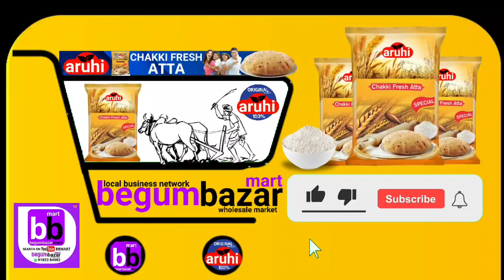20/- Cheapest Price Gift and Novelties Wholesale market || Gift and Toy in wholesale || begum bazar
20/- Cheapest Price Gift and Novelties Wholesale market || Gift and Toy in wholesale || begum bazar

Backside of Azizplaza, Begumbazar, Hyderabad.